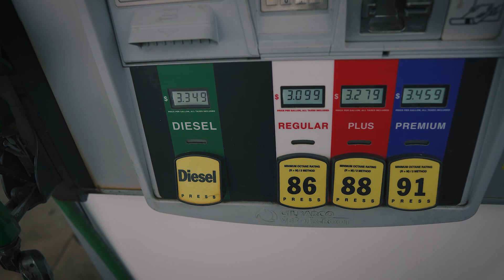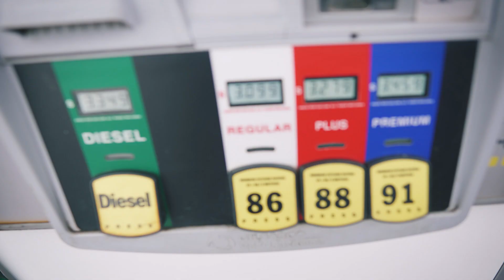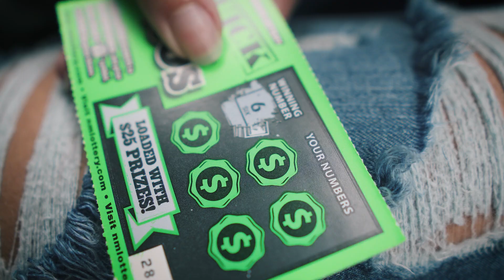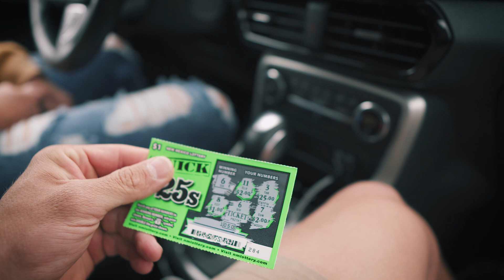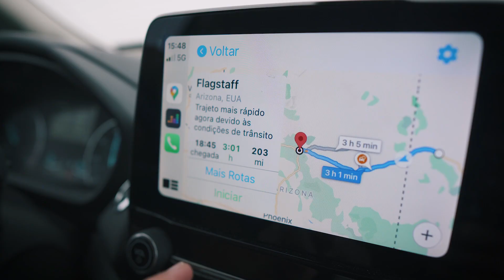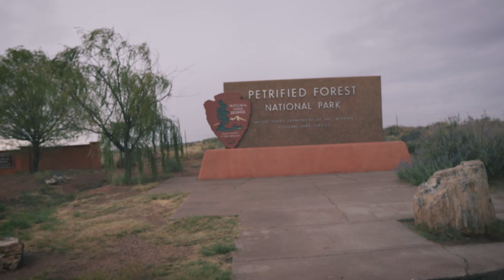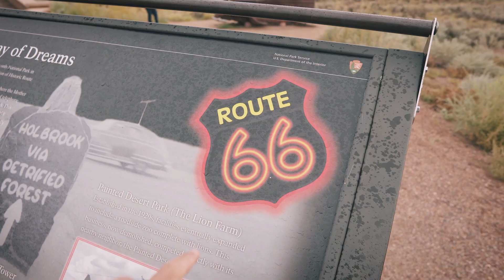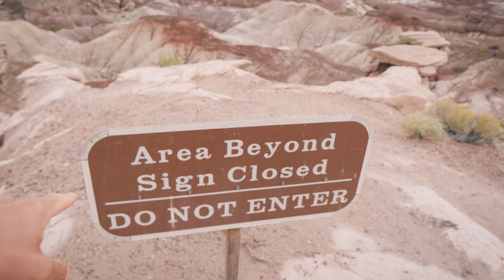DIRIGINDO PELA FAMOSA ROTA 66 !!!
Dirigindo pela famosa Rota 66! --- Ana Bochi

Oi gente, tudo bem? No vídeo de hoje nós chegamos na rota 66!!! Nós mostramos um pouco da estrada e além disso visitamos o parque nacional na floresta petrificada, e gente, sério! Foi o caminho mais legal até agora da nossa viagem!!! Um beijo e até o próximo!